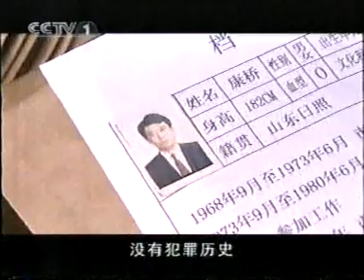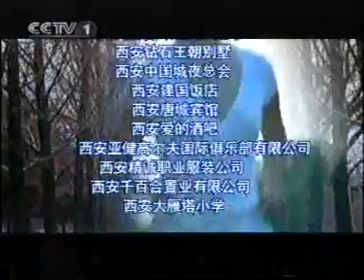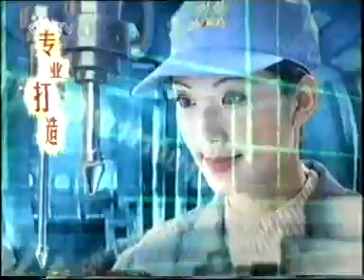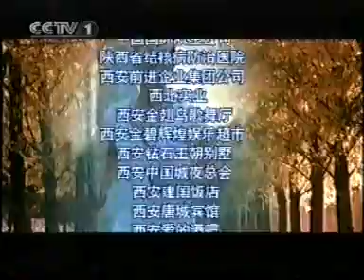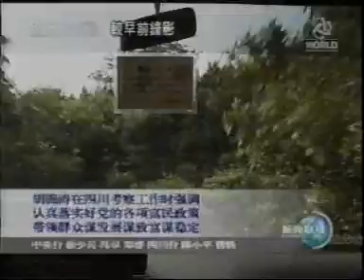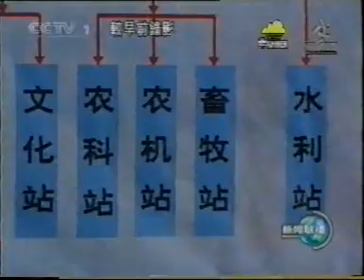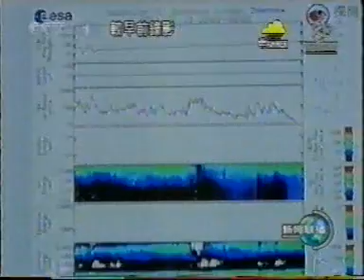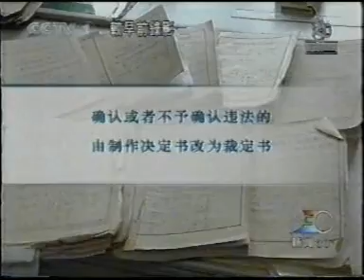激情人生 4 NEWS 胡军 中国电视娱乐大剧 CCP China TV Drama Entertainment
TV 激情人生 4 NEWS